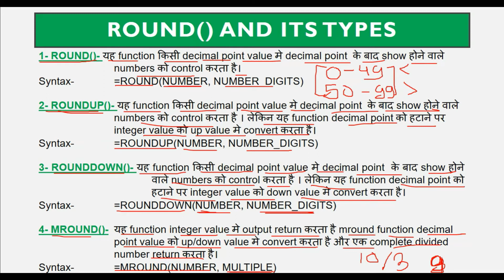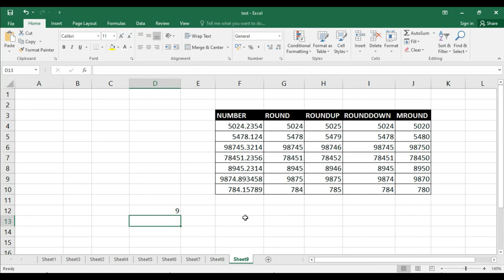MS EXCEL BASIC TO ADVANCE | PART-24 | ROUND FUNCTION| ROUNDUP,ROUNDDOWN,ROUND,MROUND|DIGITAL BHANDAR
MS-Excel मे Round Function & Its Type को सीखें।

Web Development.
Programming.
Designing.
Typing.
Technologies.

Thanks.
DIGITAL BHANDAR